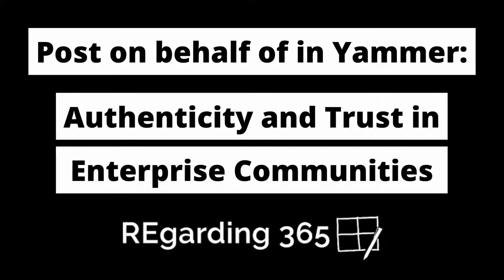Post on Behalf of in Yammer: Authenticity and Trust in Enterprise Communities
Yammer has introduced a feature allowing people to post on behalf of someone else, raising questions of authenticity and trust. Rebecca Jackson from REgarding 365 and fellow Microsoft MVPs Benjamin Elias and Simon Terry discuss the risks and relevant applications of the feature.

Post on Behalf of in Yammer - Proceed with Caution by Rebecca Jackson
Posting on Behalf of HRH Queen Elizabeth II by Benjamin Elias

Rebecca Jackson | @RebeccaJLJ
Digital Adoption Specialist and Microsoft MVP
Rebecca is a Digital Adoption Specialist and Microsoft MVP who specialises in the digital workplace, employee experience and change management. She has been working with intranets, online communities, and the digital workplace since 2009 and prides herself on being able to bring business needs to the forefront of delivering technology. Over her career she has focussed her product knowledge predominantly on Microsoft technologies such as SharePoint, Yammer, Teams and Office Apps. She has a Bachelor of Business majoring in Marketing and recently commenced a Bachelor of Psychological Science with the intention of pursuing Masters level studies in Organisational Psychology.

Benjamin Elias | @Collabital
Product Manager and Microsoft MVP
Benjamin is passionate about innovation and collaboration. He has built numerous apps for Yammer and Microsoft Teams as a citizen developer, consultant, and independent software vendor. Benjamin has spoken at conferences in Australia and the United States across a range of topics including technology adoption, engagement, and enterprise apps. He has been a Microsoft MVP for Office Apps and Services since 2017.

Simon Terry | @SimonGTerry
Change Agent, Change Agents Worldwide & MIcrosoft MVP
Simon provides consulting, advice, speaking and thought leadership to global clients through his own consulting practice. Simon is a Charter Member of Change Agents Worldwide, a network of progressive and passionate professionals, specializing in Future of Work technologies and practices.

REgarding 365
REgarding 365 originally began life as RE:Office 365, and was created as a blog aggregator to replace Office365MVPs.com.
Since then, the site and platform has evolved to become more of a community contribution site for people keen to share knowledge, tips, experience and stories around anything to do with Microsoft 365 (and even some Dynamics 365!).
The community of REgarding 365 contributors spans a number of countries across almost every continent and offers a variety of ways to learn.